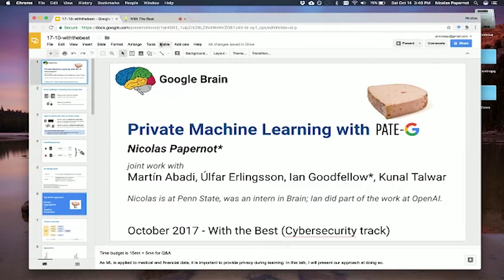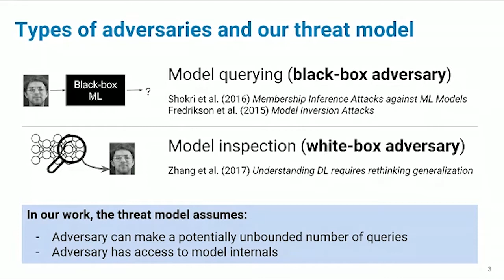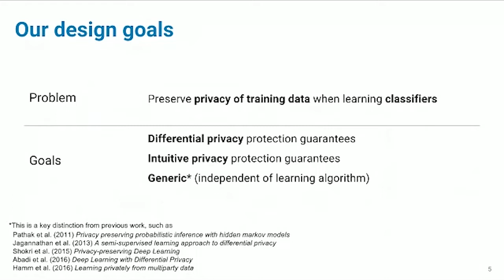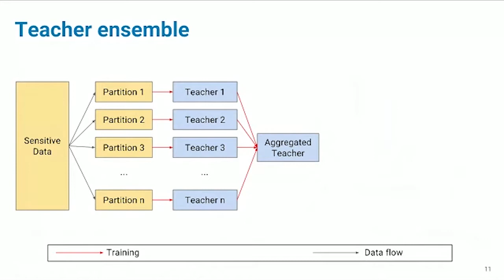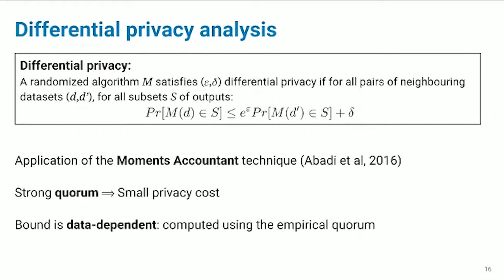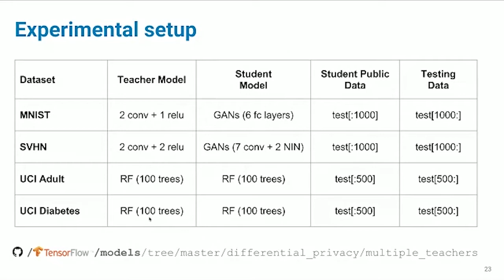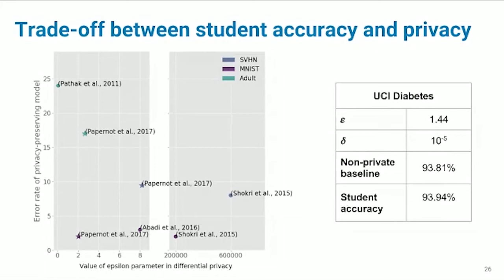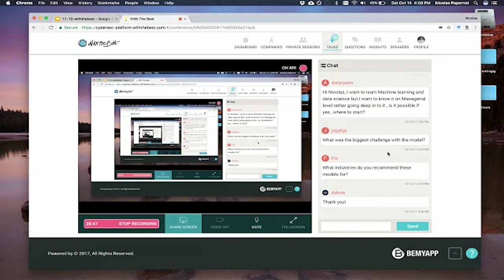Nicolas Papernot - Private Machine Learning with PATE - Cybersecurity With The Best 2017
Cybersecurity With The Best hosted over 40 speakers and hundreds of attendees from all over the world on a single platform on October 14-15, 2017.

Nicolas Papernot is a PhD student in Computer Science and Engineering advised by Dr. Patrick McDaniel at the Pennsylvania State University. His research interests lie at the intersection of computer security and deep learning. He is supported by a Google PhD Fellowship in Security.

Follow With The Best on Twitter and Facebook!